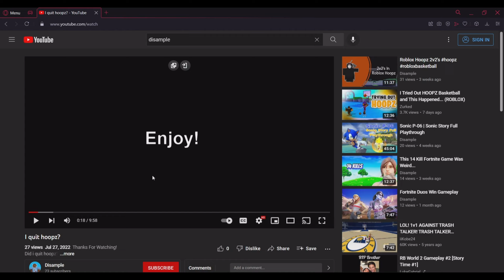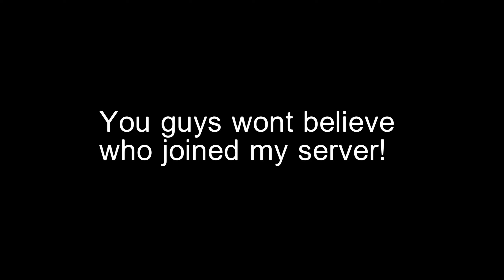Me & Flamim Takeover Hoopz 2v2 Courts! (Roblox)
In this video me and flamim dominate hoopz 2v2 courts.FInd out how we did by watching the video!

My Laptop